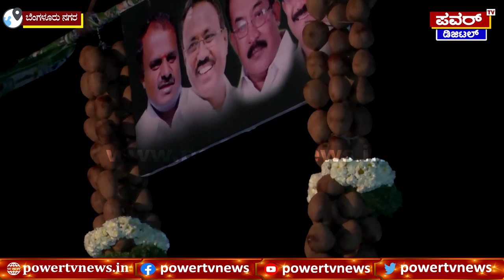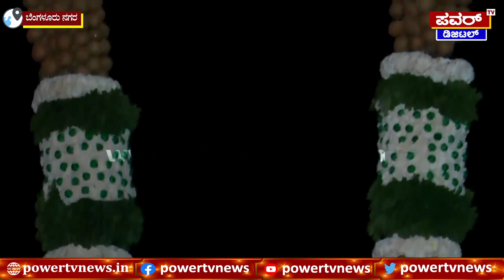Pancharatna Yatra : ದಾಸರಹಳ್ಳಿ ಕ್ಷೇತ್ರದಲ್ಲಿ ದಾಖಲೆ ಮಾಡಿದ ಪಂಚರತ್ನ ರಥಯಾತ್ರೆ | Kumaraswamy | Power TV